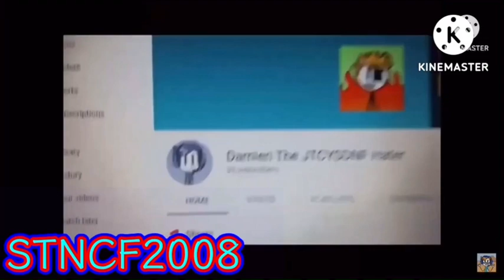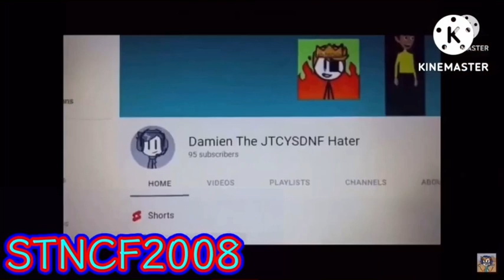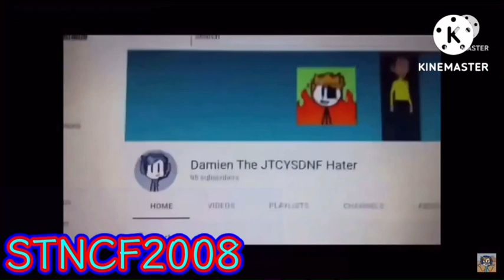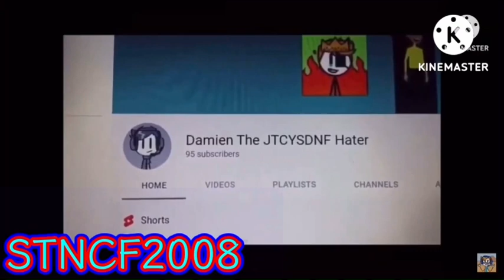STNCF2008 Commentaries: DCBGF2021COAGKAVM2009PCOHCOASOD (@Interstellar6491 Reupload)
Back during the old days.